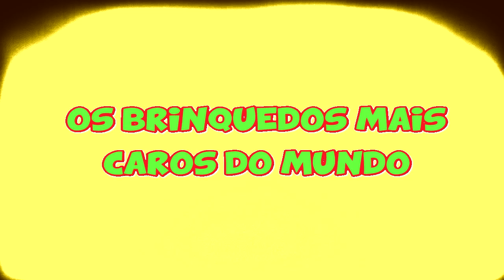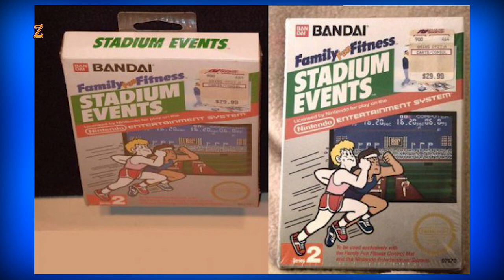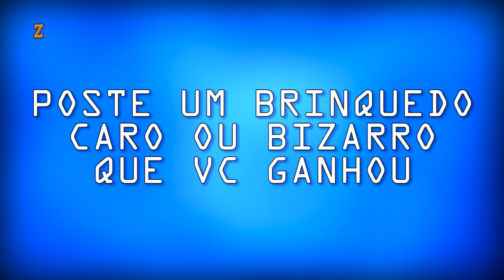Os Brinquedos mais caros do mundo